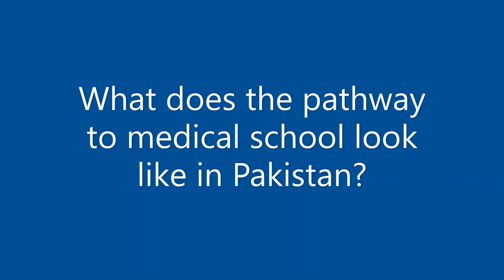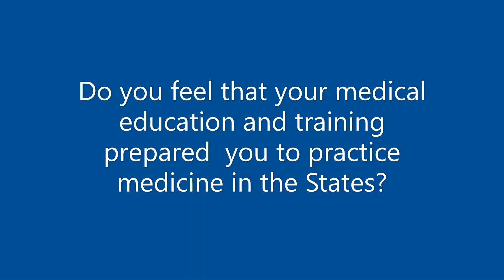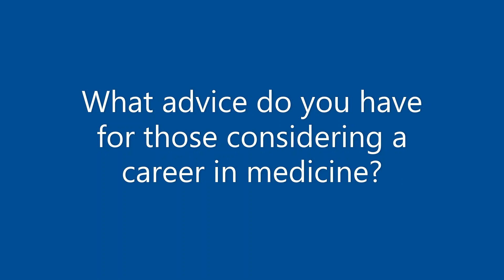Delaware Academy of Medicine's interview with Dr. Gilani